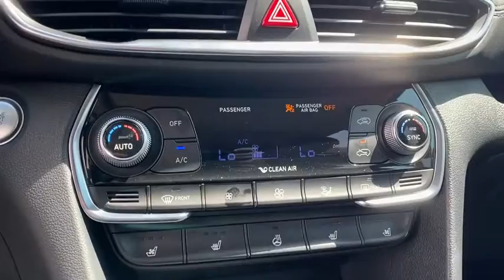2020 Hyundai Santa_Fe Granbury, Fort Worth, TX LH258160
EXT_COLOR] New 2020 Hyundai Santa_Fe available in Granbury, Texas at Mike Brown Hyundai. Servicing the Fort Worth, TX area.

Mike Brown Auto Group is excited to offer this 2020 Hyundai Santa Fe Limited. Want more room? Want more style? This Hyundai Santa Fe Limited is the vehicle for you. This is the one. Just what youve been looking for. You can finally stop searching... Youve found the one youve been looking for. Based on the superb condition of this vehicle along with the options and color this Hyundai Santa Fe Limited is sure to sell fast.